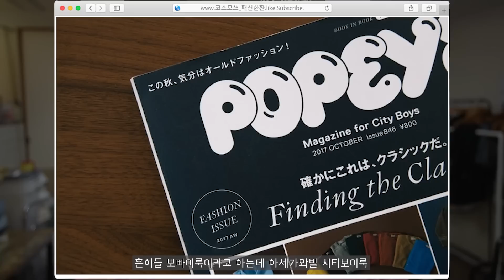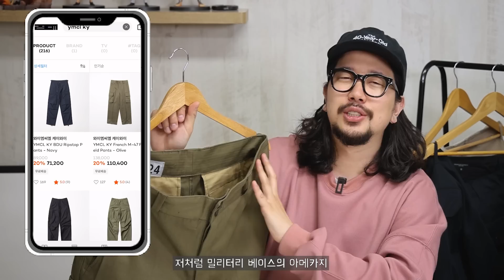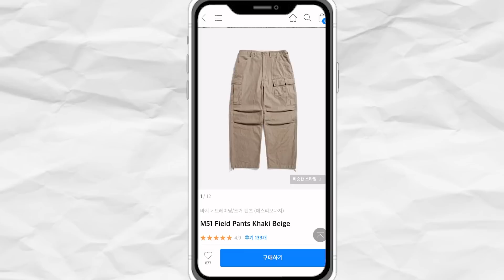아메카지부터 트렌드룩까지, 꼭 입어봐야하는 감성 치트키 팬츠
[타임라인정리]

0:00 INTRO
1:07 PARTIMENTO
2:25 YMCL KY
4:32 UNIFORM BRIDGE
5:58 ESPIONAGE
7:35 ENGINEERED GARMENTS
9:22 OUTRO